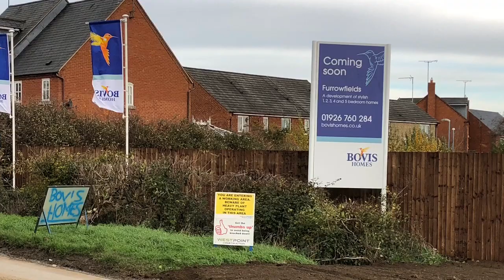ARROW 770 KERB RACE TRAINING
Arrow 770 Kerb race construction Westpoint Constructions UK